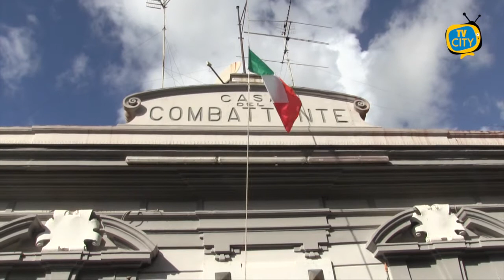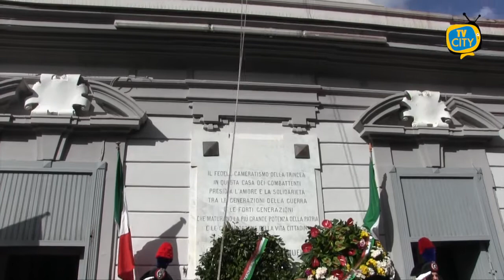“Giornata Nazionale dell’’Unità e delle Forze Armate”, domani le celebrazioni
Si svolgerà domani, 4 Novembre alle 10.30, presso il monumento civile della “Casa del Combattente” nella villa comunale di Corso Vittorio Emanuele, un momento celebrativo e commemorativo in occasione della “Giornata Nazionale dell’’Unità e delle Forze Armate”, per ricordare il valore eroico ed il sacrificio umano delle innumerevoli vittime dell’eccidio bellico durante gli anni della Grande Guerra.

L’evento, si terrà in modo sobrio e contenuto  – in considerazione delle vigenti normative di contrasto alla diffusione epidemiologica da COVID- 19 – e vedrà la presenza oltre che dei rappresentanti dell’Associazione Nazionale Combattenti e Reduci e dell’Associazione Nazionale Mutilati e Invalidi di Guerra, anche dei vertici militari delle Forze dell’Ordine territoriali e dell’Amministrazione Comunale, guidata dal sindaco Giovanni Palomba, che per l’occasione offrirà la consueta corona di fiori alla memoria dei caduti.

A coronamento dell’alto momento istituzionale – scandito dal solo suono della tromba – il primo cittadino procederà, poi, allo scoprimento di una lastra di marmo bianco, posta sulla facciata dello storico e restaurato edificio “Casa del Combattente”, celebrativa della ricorrenza del centenario del “Milite Ignoto”, al quale l’Amministrazione comunale della città di Torre del Greco ha conferito la cittadinanza onoraria.

“Il quattro Novembre – le parole del sindaco Palomba – rappresenta un giorno importantissimo per la nostra memoria storica e per la coscienza identitaria dell’Italia intera. Quest’anno, si unisce un’altra importante ricorrenza, ovvero, il centenario del Milite ignoto il cui valore etico, sociale e culturale, abbiamo il dovere di trasmettere e consegnare ai nostri giovani, affinché, mai più, possano  ripetersi gli eccidi di cui l’umanità, nel corso della sua storia, si è purtroppo macchiata. Abbiamo con prontezza accolto l’invito a conferire la cittadinanza onoraria al Milite Ignoto, quale espressione di profonda solidarietà umana verso la memoria dei nostri caduti, senza riconoscimento, e di tutti quelli che hanno offerto la vita per la causa della Nazione”.